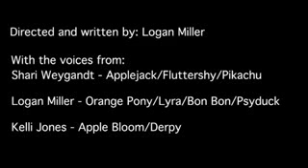My Little Pony con Pokemon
Hola Bronies, Pegasister, Publico de Youtube. Aqui esta Otro Vídeo Subtitulado al Español denle Me Gusta si les gusto.
El vídeo le pertenece a ToucanLDM el cual esta abordando mas de los 5 millones de visitas

Pokemon
My Little Pony Pokemon
Pokemon meets My Little Pony
Pokemon Re-enacted by Ponies
My Little Pokémon
Ponymon - Pokemon Season 1 Theme PMV
Toy Hunting - Monster High, My Little Pony, Pokemon and More!
Frozen "Y si hacemos un muñeco?" versión My Little pony
Frozen Movie Game 2013 - My Little Pony Friendship is Magic ( MLP ) Frozen MLP Full Compilation
Surprise Eggs : SpongeBob - Cars - Batman - Spiderman - My Little Pony - Barbie | Kids Toys Play Doh
My Little Pony Friendship is Magic Full Game Episodes - MLP Movie Game 2014